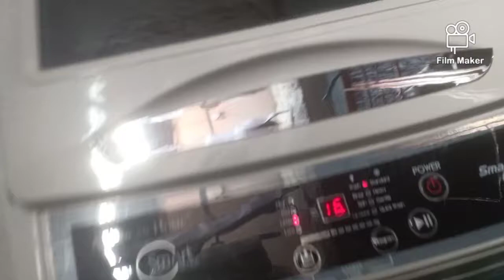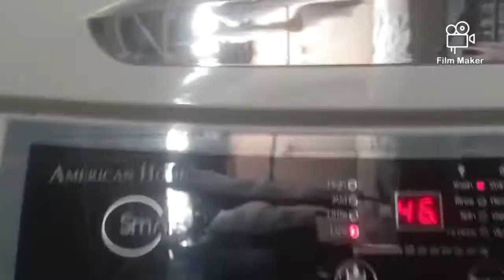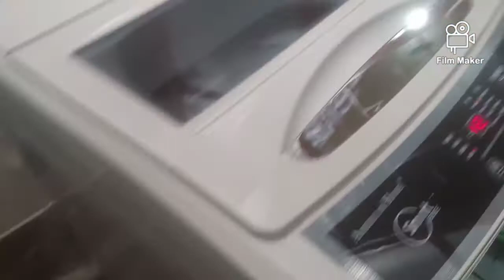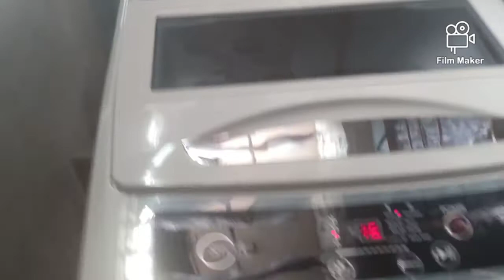American home washing machineayaw tumuloy mag wash at spin.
Hi! Everyone pls support my ytc, we support all problem regarding your home appliances.
Ersa expert services.
We accept the challenge, we care...
We can do anything and also giving free advice if you have problems with your units.

Laptop
Desktop pc
Cellphone
Tablet
Amplifier
Tv
Washing machines
Microwave oven
Dvr
Aircon
Fridge
Network connections and configurations
Work station setup installation os O.s.
Anything you can imagine.
We find ways to support

Thanks all sharing is giving, giving is helping trust Lord all the time..